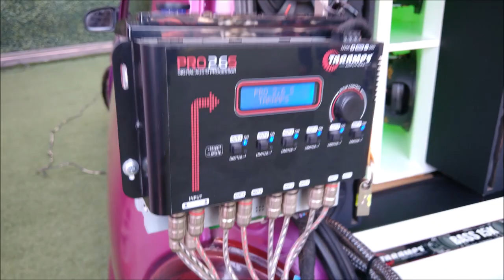¡Chevy Demo Taramps y Cadence Audio!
El propietario de este Chevy es distribuidor de Taramps y Cadence Audio en una ciudad de Colima y lo exhibió en la ExpoAudioCarGdl